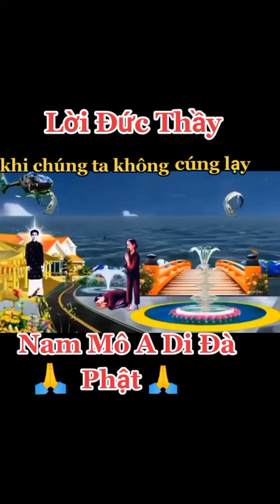Lời Đức Thầy